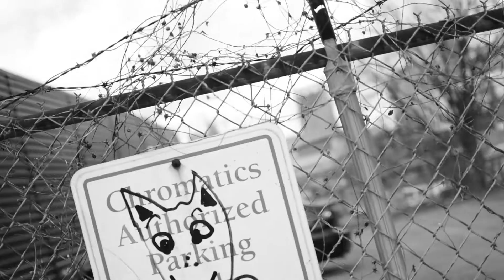Dirty City - Adam Foster [OFFICIAL MUSIC VIDEO]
Official Music Video for the song "Dirty City" from Adam Foster's 2019 album 'Dirty City'.  (Stereotrash Records)
Directed by Luis Gonzalez
'Dirty City' written by Adam Foster and Sam Ruder (BMI).